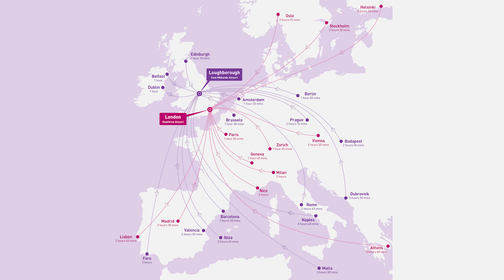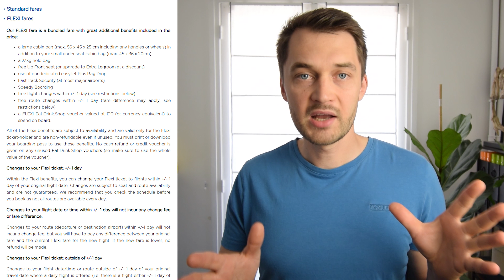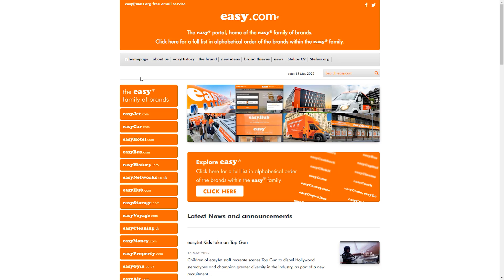EasyJet : Disrupting the Airline Industry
The economics of EasyJet seem impossible. Not only EasyJet is extremely cheap, they also have better profit margins than big airlines. So how do they do it? And what is the Easy Group with their countless businesses of all kinds? Find out how EasyJet manages all that thanks an innovative business model strategy.

00:00 - Introduction to EasyJet
00:57 - EasyJet Cost Efficiency
04:13 - EasyJet Business Class?
06:01 - EasyJet Innovation Culture